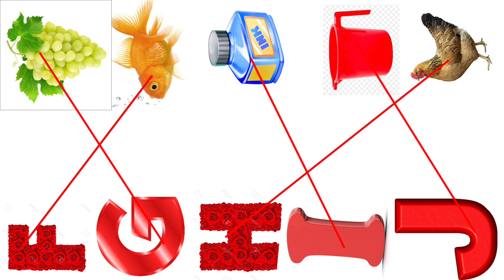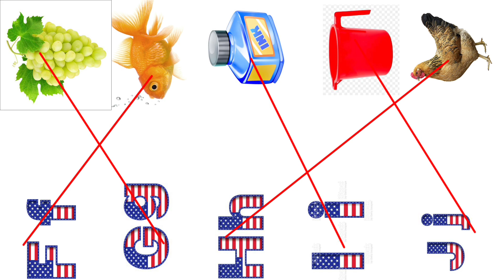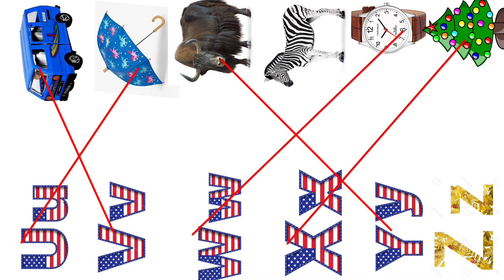ABCD EXACT MATCHES - A for apple for children - kids song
ABCD EXACT MATCHES - A for apple for children - kids  songABCD EXACT MATCHES - A for apple for children - kids  song